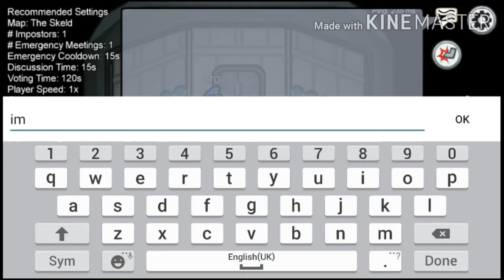AMONG US [PART 2]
CRDTS TO:INTRO MAKER; Song [ark]